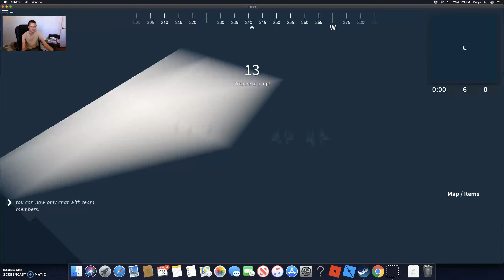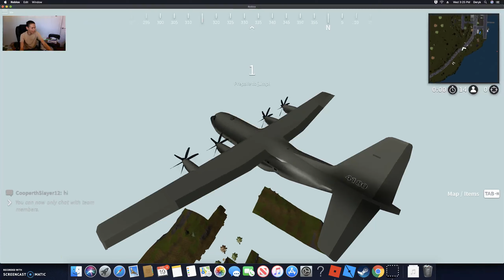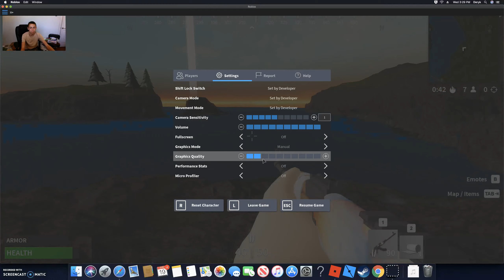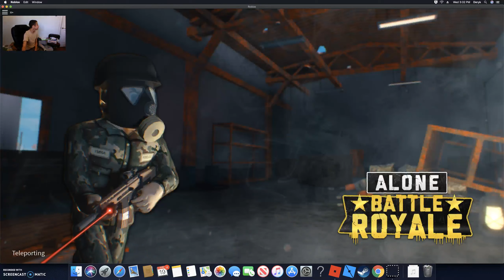Alone: Battle Royale - ep. 4 (🔴Premiere)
T A K E M E T O Y O U R P C T O P L A Y A L O N E B A T T L E R O Y A L E T O D A Y!1!!!111!! Sorry... not sorry